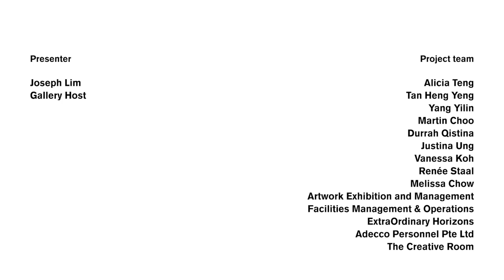Art in 90 Seconds | Release 5: Joseph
Many of us are familiar with the Night at the Museum movies, where a security guard encounters supernatural happenings while on the job. Is there any truth to this fiction? This mini-series gives you a glimpse at what happens at the Gallery after hours—and it’s not what you might expect.

In this episode, we pay tribute to Jane Lee’s beautifully haunting Nowhere. Gallery Host Joseph tells us why visiting the installation at dusk led to a transcendental encounter. How does the transition from day to night alter one’s experience of this artwork?

Art in 90 Seconds brings you personal stories about the works of National Gallery Singapore, told by humans of the Gallery. At times funny, at times raw, and at times maybe even a bit spooky, these vignettes are a heartfelt, present-day take on the Southeast Asian art that hangs on our walls.

This content was filmed in 2020. The artworks on display are subject to change.